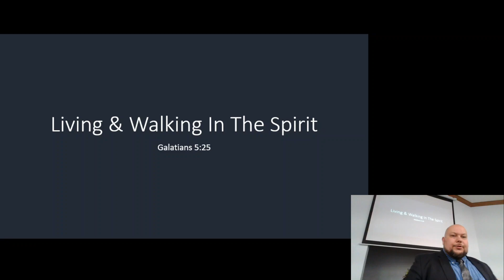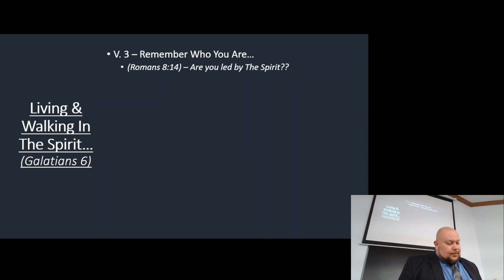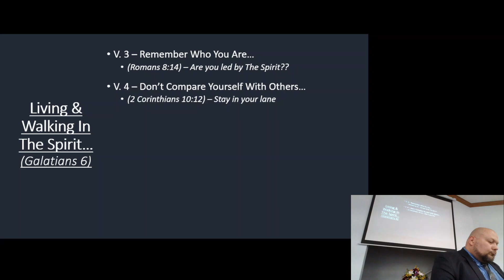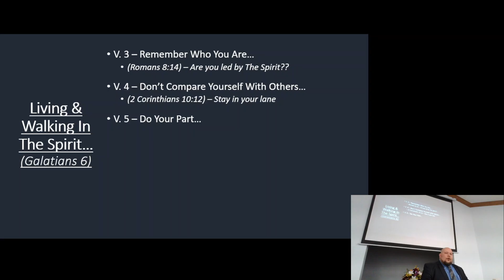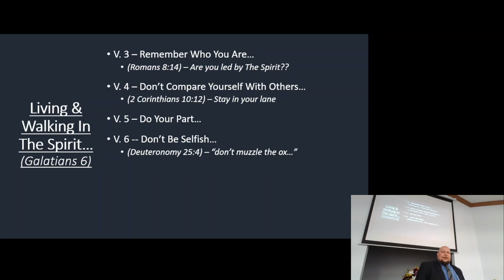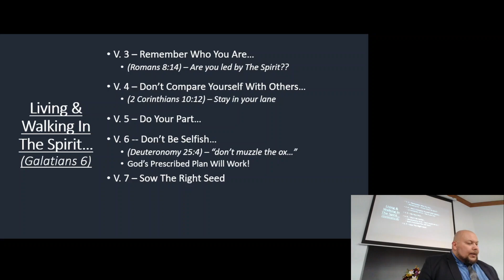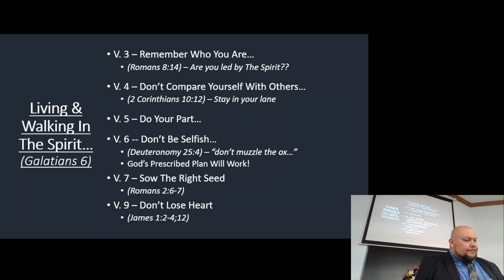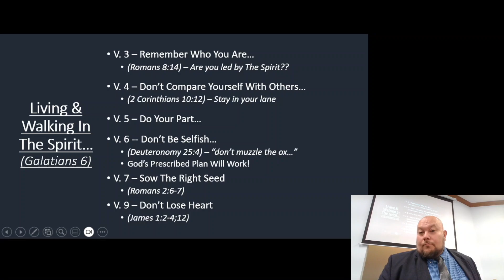Living & Walking In The Spirit